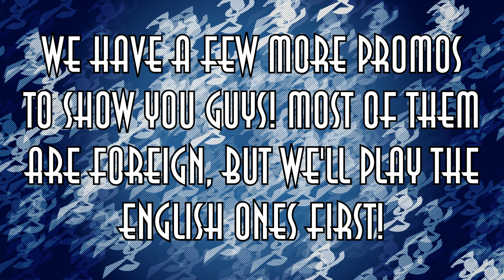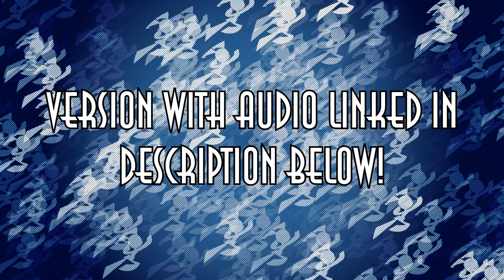EVEN MORE My Life as a Teenage Robot Promos and Commercials!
BringBackMLaaTR You wanted more MLaaTR Promos, so you'll get more MLaaTR Promos! Thanks to everyone who helped me find these gems! The Fanbase is grateful!